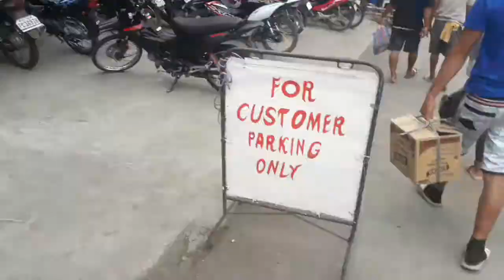PAKLAY + SAYAW KIKAY | Vlog 009